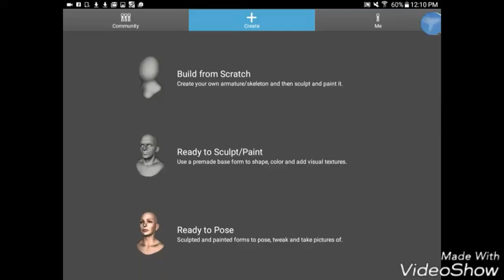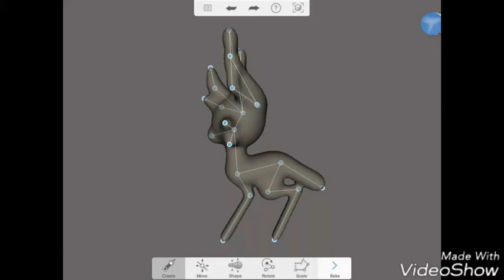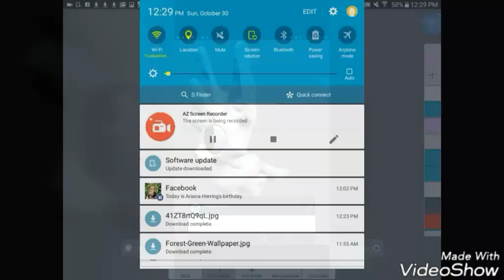Vulpes vulpes Speed Sculpt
on my account on sculpt, I said I would be making a video of my most viewed sculpture. there it is!-spoopyMLG and thatspicyerggroll {and others.}if you are watching this then thank you for favoriting my sculpters and you guys are my favorite artist.

thanks to:
spoopyMLG
thatspicyeggroll
katelyn barberate
cheetah the three days grace fan
HALLOWEEN girl
artsy3banzai

check them out on sculpt  by autodesk on mobile.